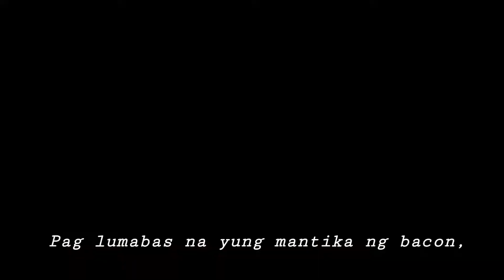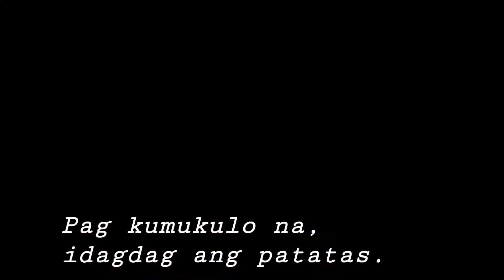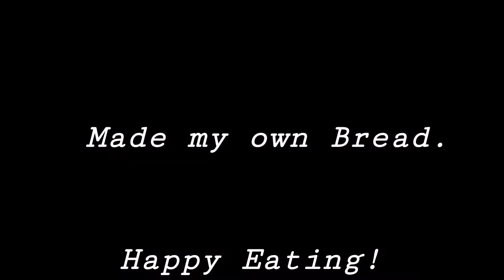How to cook Potato and Seafood Chowder | Creamy Soup | Juday Lazos